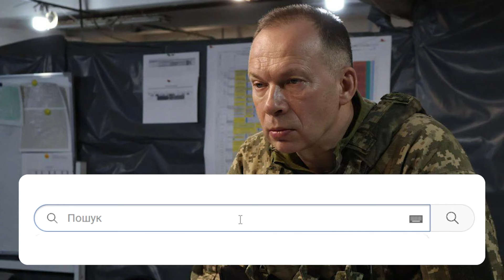Зеленський, ти молодець! Бутусов влупив: навіть порохоботи признали – БРАВО, ПРЕЗИДЕНТЕ, 0 критики!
Журналіст Юрій Бутусов, який взагалі не є прихильником президента України Володимира Зеленського заявив, що нова військова команда для керівництва ЗСУ, яку розглядає президент виглядає обнадійливо. Тож, цього разу, у нього немає жодних претензій до влади, не зважаючи на те, що багатьом таке рішення не сподобалось.